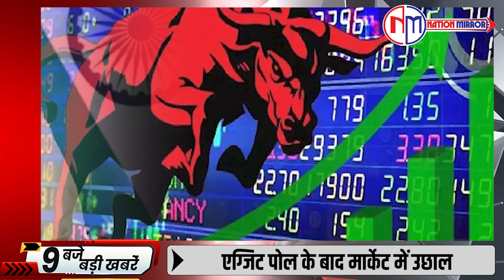din bhar ki 9 badi khabar | News of the day, hindi news india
This Is Official Youtube Channel Of Nation Mirror. Nation Mirror Is Indian Digital & Youtube Channel.